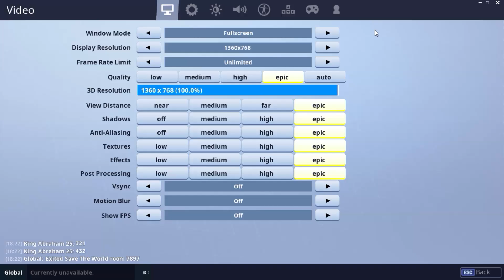FORTNITE GIFTING RELEASE DATE! (+MORE)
📡 Have something you want me to upload? 📡
- Shoot me tweet with your suggestion.

- Intro Song = 'Lit' - Lit Papi
- 2nd Song = 'Japan' - Famous Dex (Instrumental)
- 3rd Song = 'Praise The Lord' - A$AP Rocky ft. Skepta

📷 Want Me To Stream? 📷

Thank you for taking your time to read this